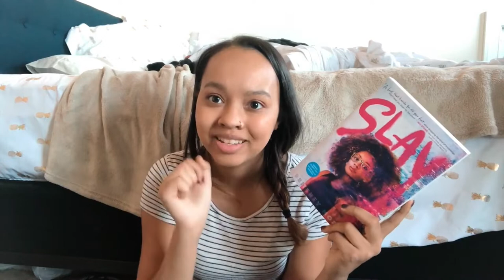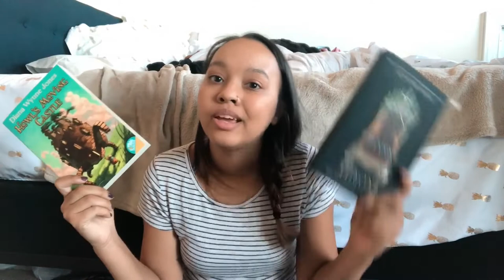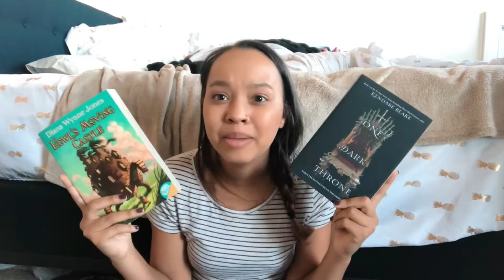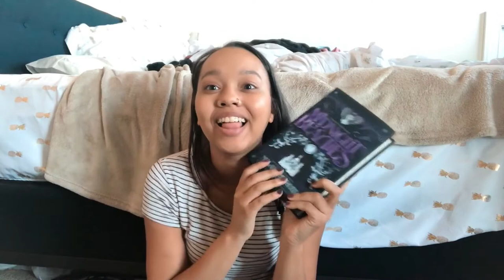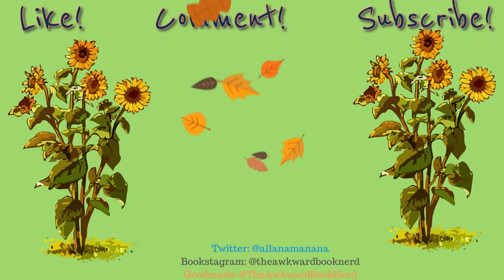October Books I Want to Read!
bookstagram: @theawkwardbooknerd
Goodreads: @TheAwkwardBookNerd